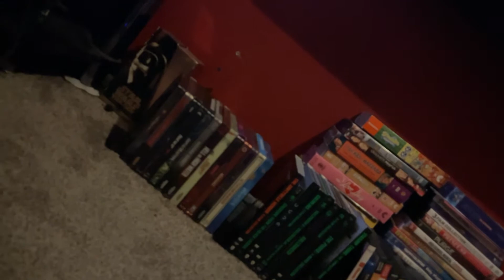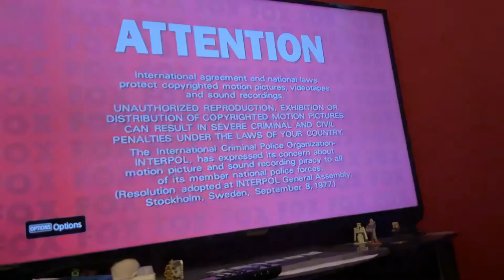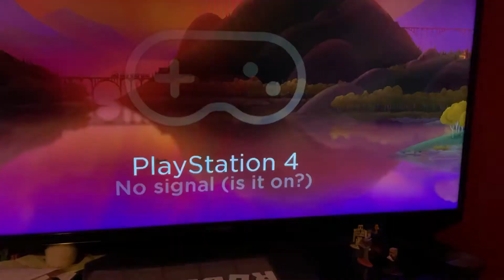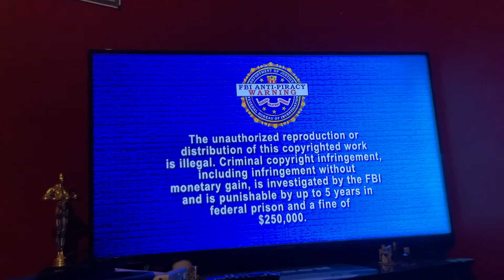The deluxe digital studios logo strikes back